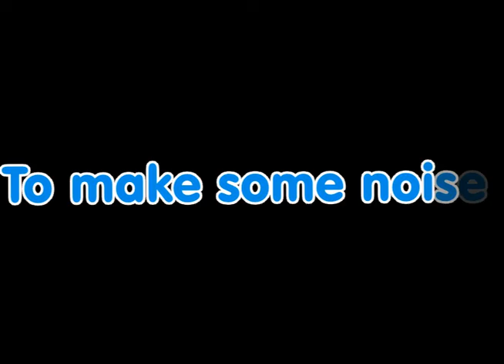toatally finished one